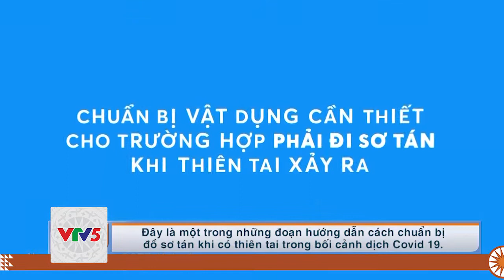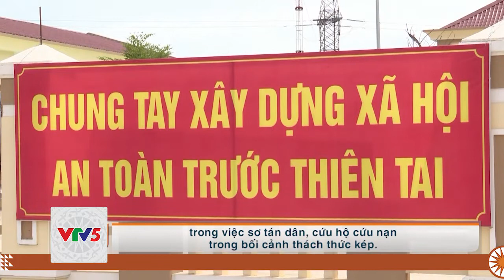[TIẾNG THÁI] VN CHỦ ĐỘNG ĐỐI MẶT VỚI THÁCH THỨC KÉP THIÊN TAI-COVID-19 | VTV5